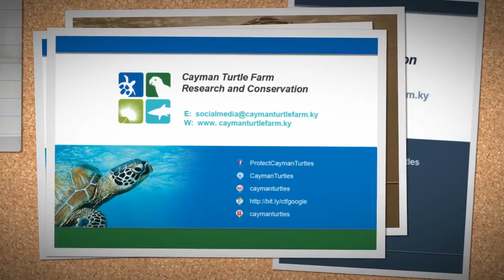Visiting Cayman | Cayman Turtle Farm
The average Hatchery egg collection for the last two years was 27,500 eggs, and over 31,000 Yearlings have been Released so far up to today. Every year in November during the Pirate's Week -- a week long Carnival Celebration, always falling on the same day as the West Bay Heritage Day, lucky members of the public are chosen from a raffle to join the Crew of the Farm in releasing several turtles.